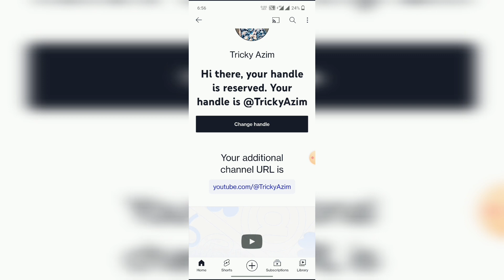YouTube New Update | Get Your YouTube Handle @TrickyAzim | YouTube Handle Kaise Banaye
YouTube New Update | Get Your YouTube Handle ‎@Tricky Azim   | YouTube Handle Kaise Banaye

youtube Handel kaise choose kare

youtube Handel kaise banaye

youtube handle kaise change kare

youtube handle kaise choose kare

youtube handle Kiya hai

youtube handle kaise banaye mobile me

youtube handle kaise banaya jata hai

youtube Handle change kaise kare

how to get a YouTube Handle

how to choose youtube handle

how to save youtube handle